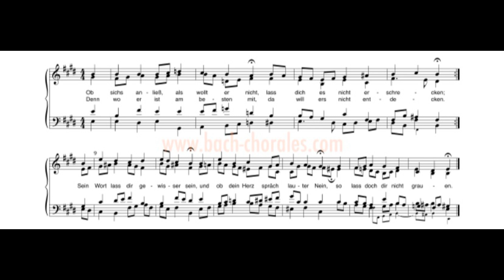[BWV 638] J. S. Bach Es ist das Heil uns kommen her l Organist. Young Tae Han